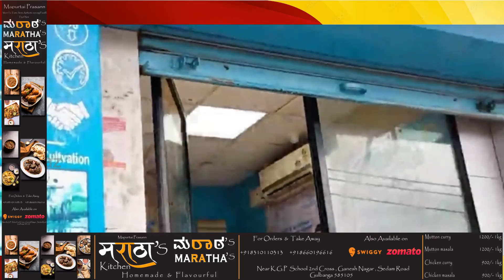Glb Dist:14 Lakh Stolen From Atm In Afzalpur